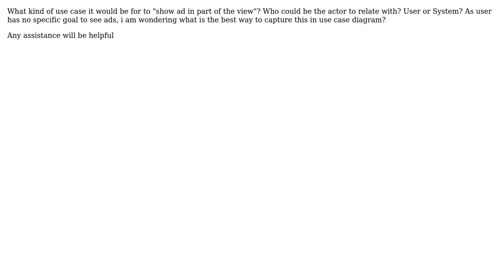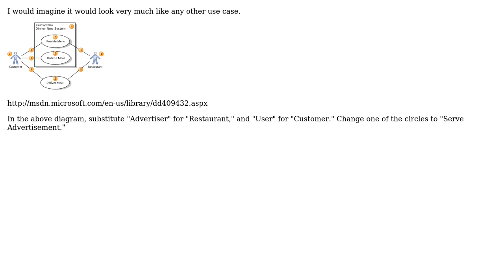Software Engineering: How to capture "Display advertisement" use case? (2 Solutions!!)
Software Engineering: How to capture "Display advertisement" use case?

With thanks & praise to God, and with thanks to the many people who have made this project possible! | Content (except music & images) licensed under CC BY-SA | Music | Images & others | With thanks to user Saran user Robert Harvey user k3b and the Stack Exchange Network Trademarks are property of their respective owners. You are responsible for your own actions.